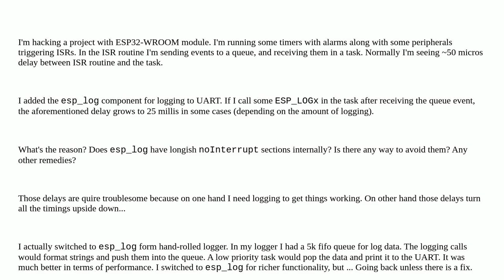Arduino: ESP-IDF logging library slows down ISR processing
ESP-IDF logging library slows down ISR processing

A special thanks goes out to the community

  isr logging performance esp32